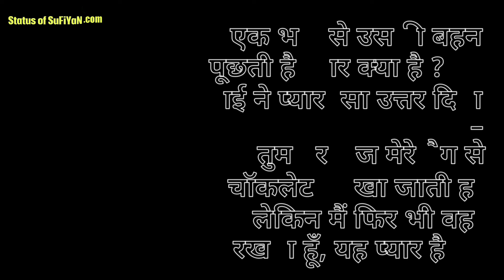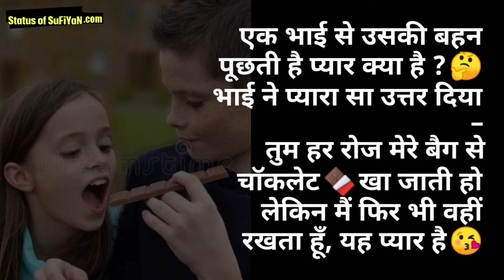Chocolate Day Shayari About Life || Chocolate Day Status Quotes🍫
Chocolate Day is not only for Love Couples it's for Everyone 🍫🍫

If you like Chocolate Day Status Quotes Shayari video so please press like button and share the Chocolate Day Status Quotes Shayari with your friends and family and if you want watch more videos like Chocolate Day Status Quotes Shayari so don't forget to subscribe our channel and turn on the bell button for get latest updates.

Whatsapp best status in Hindi